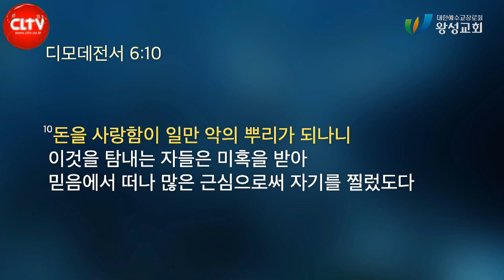CLTV 파워메시지ㅣ야고보서 시리즈(14)ㅣ'들으라 부한 자들아'ㅣ2022.9.25 주일설교ㅣ왕성교회(길요나 목사)